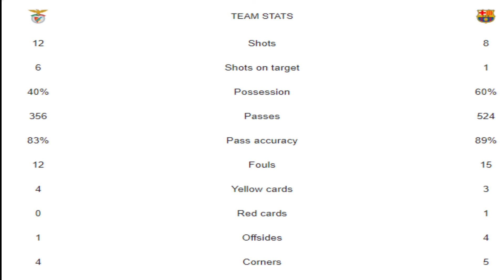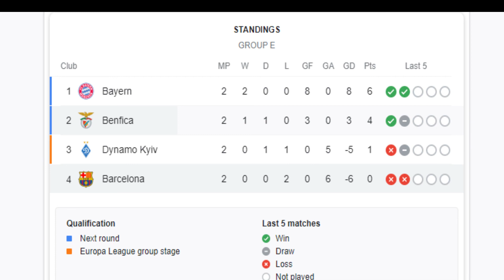Benfica vs Barcelona 3−0 - Extеndеd Hіghlіghts & All Gоals 2021 HD || Benfica goals vs Barcelona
in this video i share stats and highlights match between Benfica vs Barcelona 3−0 - Extеndеd Hіghlіghts & All Gоals 2021 HD || Benfica goals vs Barcelona
main parts of this video;
Benfica vs Barcelona 3 0 Extеndеd Hіghlіghts & Goals 2021 HD
Benfica vs Barcelona 3 0 Extеndеd Hіghlіghts & Goals 2021 HDBenfica vs Barcelona 3−0 - Extеndеd Hіghlіghts & All Gоals 2021 HD
Benfica vs Barcelona
Barcelona vs Benfica
Benfica vs Barca
Barca vs Benfica